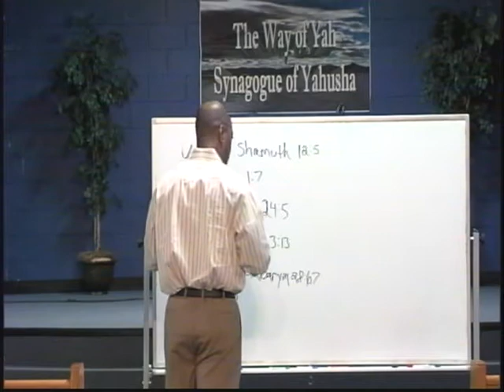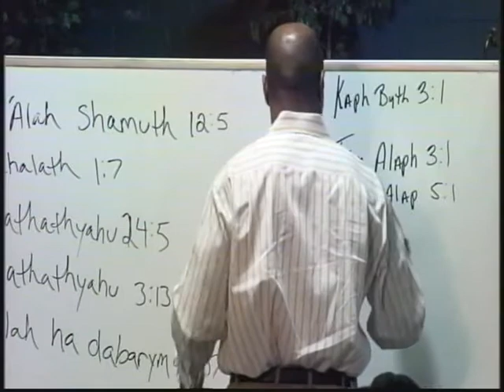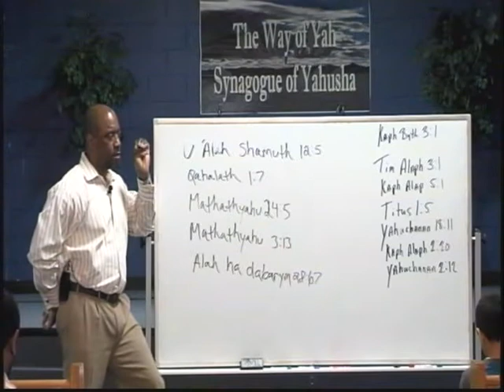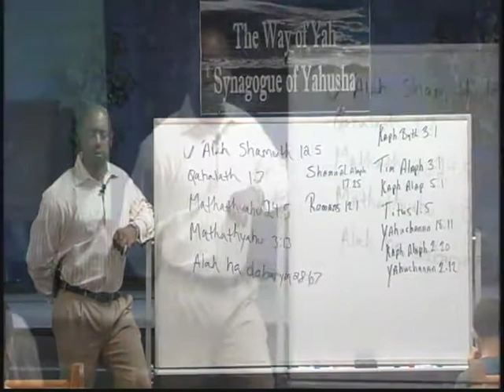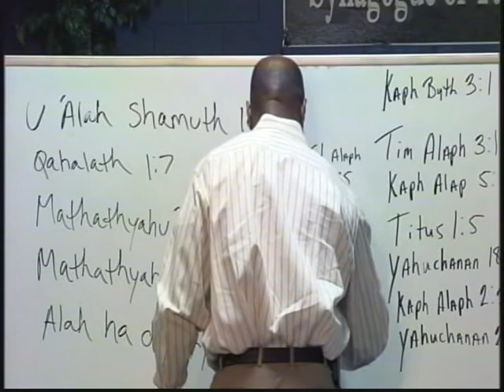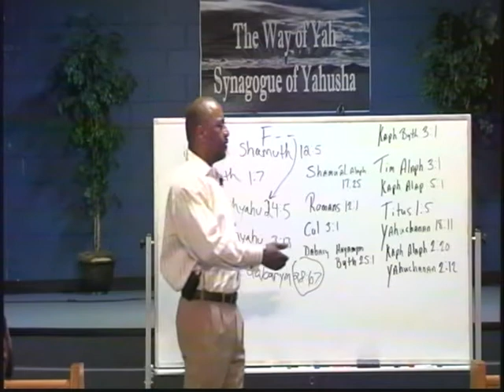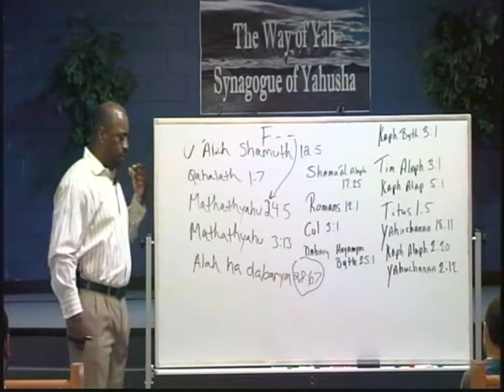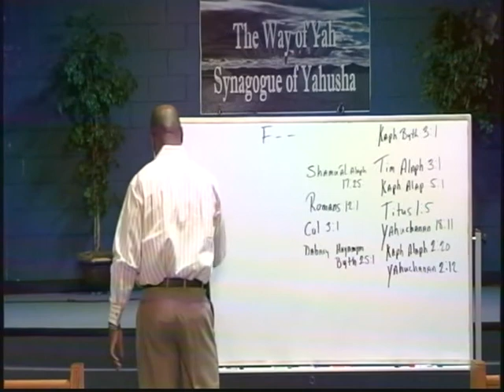Pastor Tony Smith: 2016 03 16 No Qualification Found For an Elder to be Passive